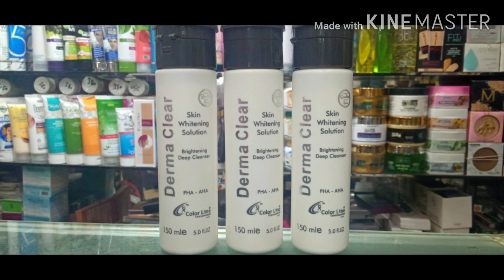Derma clear skin whitening and skin brightening deep cleanser.best cleanser Pakistan.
derma clear skin whitening and skin brightening deep cleanser.                         best cleanser pakistan.                                     best whitening cleanser.                             derma clear cleanser price 500.                    deep cleaning cleanser.